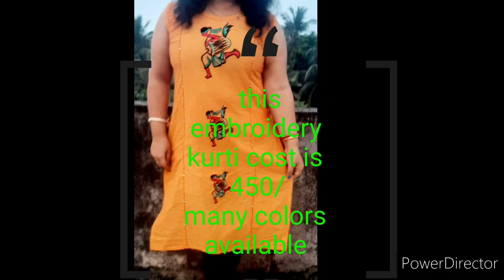Durga Puja Special kurti collection/Boutique collection /Beautiful kurti collection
boutique collection,kurti collection with prices. our shop is KABITA..many types of sharee, kurti, and indowesten dress..available here